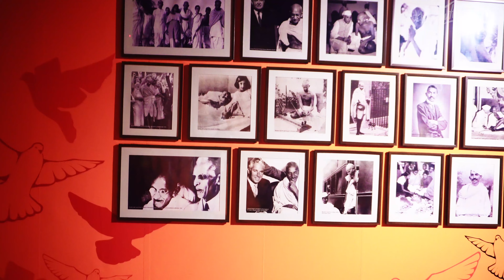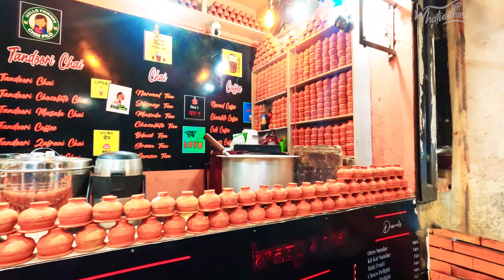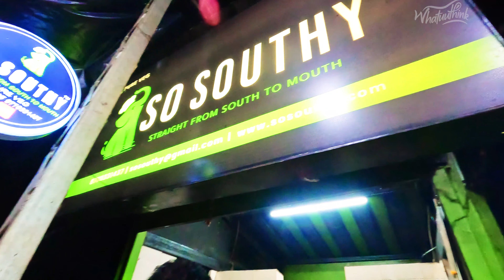Vlog20 ഏഴു മഹാത്ഭുതങ്ങൾ ഒന്നിച്ച ഒരിടം newtownkolkata|Aparna|whatuuthink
Hi Friends,

Hope you all are doing good there,
Today in this video I am sharing the phase of fastest growing planned city in India _New Town Kolkata. My Mind blowing experience at Ecopark and Mothers wax museum. I got wondered by seeing recreation of world wonders model at Ecopark. I hope you all will also enjoy this . After watching share me what you think of this!

Camera & Gadgets using: Goprohero10 sonyzve10 DJIdrone Zhiyun crane M3
 Follow us to see the unseen details of our trip :
Love,
Aparna & Ajmal